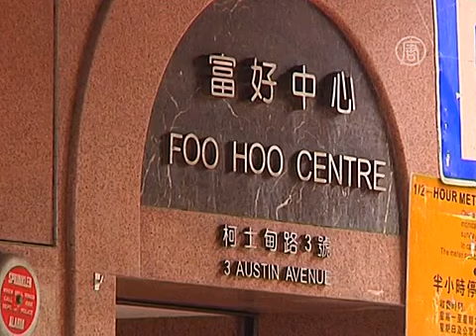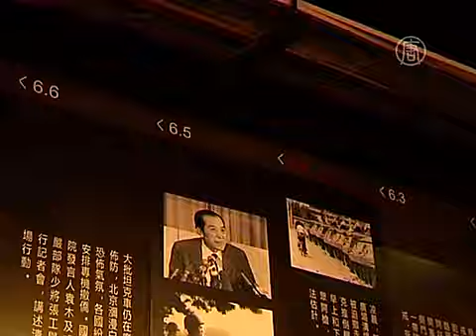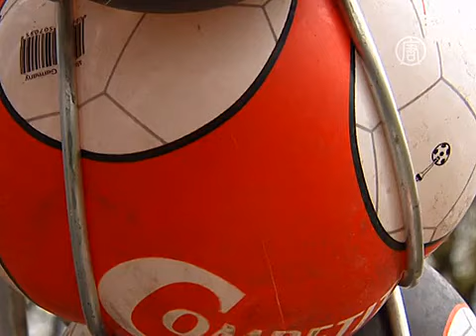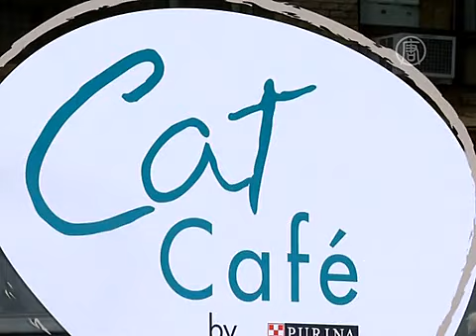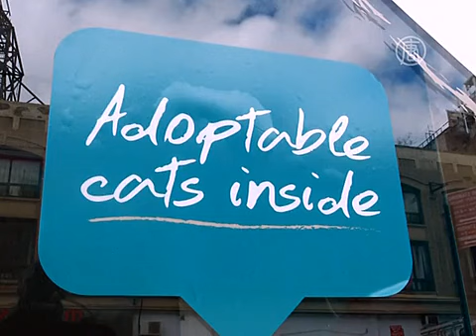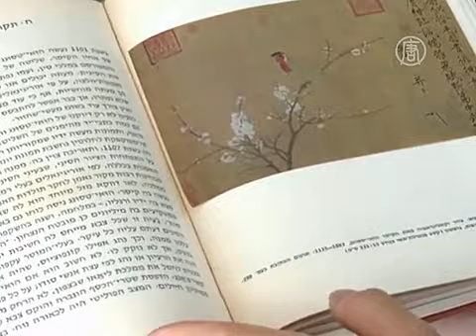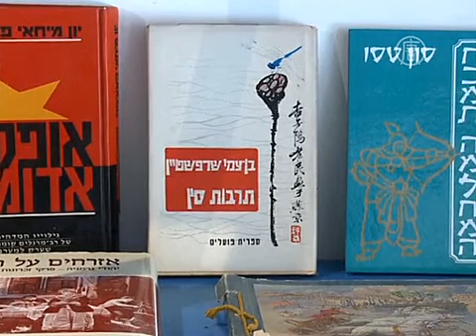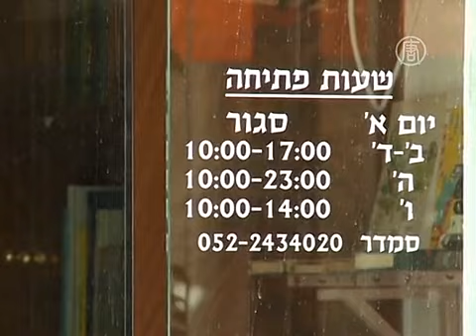Обзор мировых событий (с 20 по 24 апреля) (новости)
Обзор мировых событий (с 20 по 24 апреля)
В выпуске:
1. НАТО и Россия параллельно проводят военные учения
2. Венесуэла: студенты воскрешали демократию на Пасху
3. В Алеппо воздушные атаки привели к жертвам
4. Ученые предупреждают об астероидной опасности
5. В Гонконге откроют музей событий 4 июня 1989 года
6. Паломники из Польши отправились в Рим на лошадях
7. Бостонский марафон через год после теракта
8. В Перу работает центр по спасению ламантинов
9. Футбольный велосипед построил немец Диди Сенфт
10. Уильям и Кейт посадили дуб в Канберре
11. Первое «кошачье кафе» открылось в Нью-Йорке
12. Женщина-почтальон доставляет письма по реке
13. Книги «секонд-хенд» в Израиле: дёшево и со вкусом
14. Рекорд в Гватемале: ковёр из цветов в 2 км